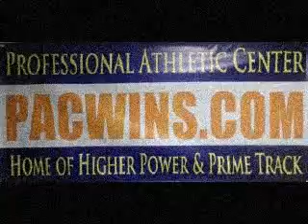James Kirkland Lying? Ann Wolfe Doesn't Push You??????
Kirkland at it again!  He said one of his reasons for leaving Ann Wolfe is because he wanted to be pushed harder??? Are you kidding me!?